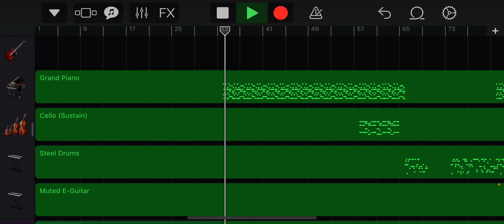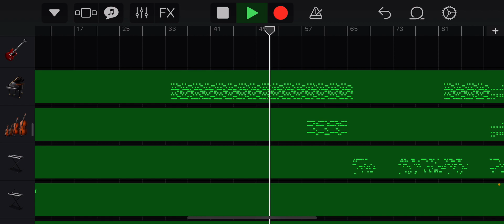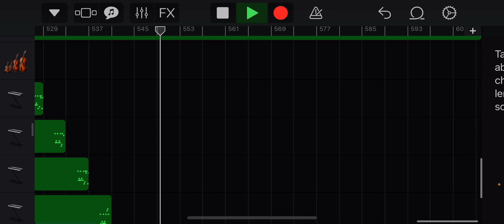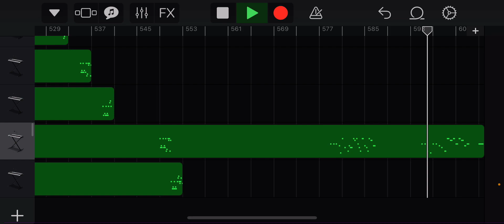Omnipresents Jr.apple and other people